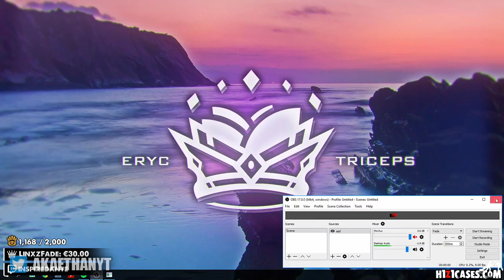Most Popular H1Z1 Clips OF ALL TIME! (UPDATED)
Can we SMASH 69 likes?